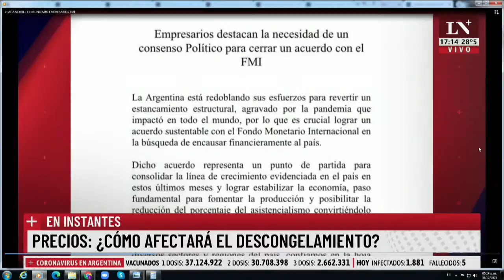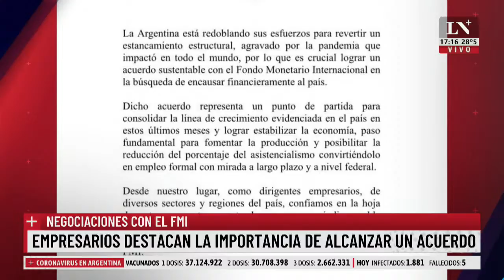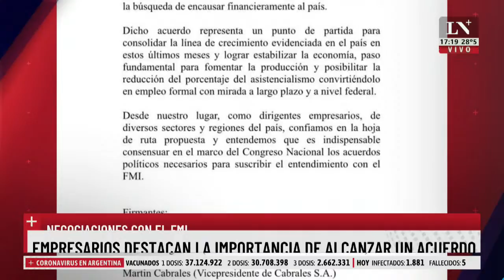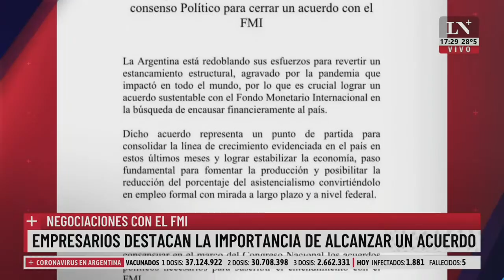Urtubey: " Hay que trabajar en darle formalidad a la economía".